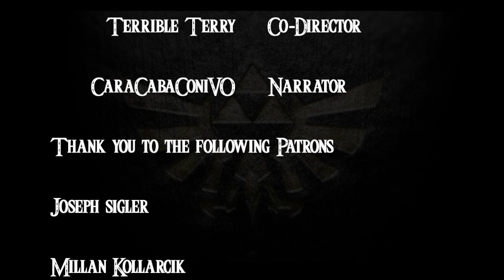Majora's Mask- a novelisation by FakeJake93- Chapter 5: The Observatory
Here is Chapter 5 of Majora's Mask by FakeJake93.

Cast Credits

Author______ FakeJake93
CaroCabaConi _______ Link
Co-Director ______ TerribleTerry

Thank you to the following Patrons:

Joseph Sigler
Millan Kollarcik
Phillip Terry Hughes S
FC_Forever

Music Credits

Terrible Fate by Theophany

Zelda Piano Medley by Brock Hewitt: Stories in Sound

Moon's Tear by Theophany

Astral Observatory by Koji Kondo

Majora's Mask by Koji Kondo

Majora's Wrath by Theophany

Horror Ambience by ESN Productions

Picture Credits

Go Around and Around by Guru-Guru